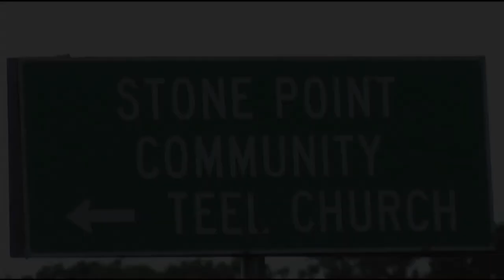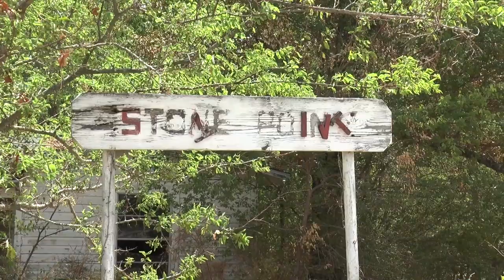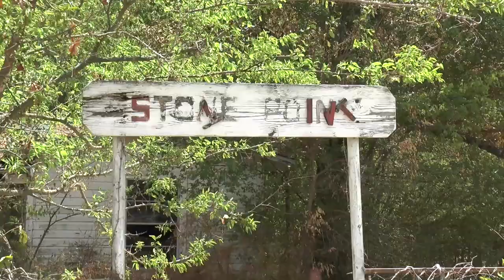Expedition Texas - ET-1601 - Return To Stone Point